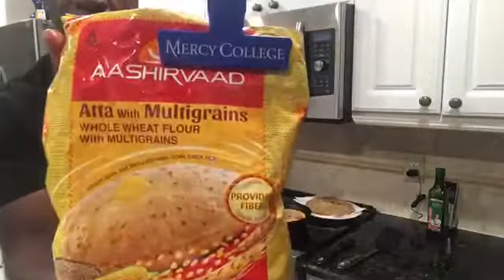Friendly video on, How to make homemade chapati /Roti.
How to make Roti at home...you need three cups of flour, 1tbs of sugar,  1tsp of salt , 1tbs of olive oil, 2 cups of like warm water.
Preparation:
First step.
Mix all your dry ingredients in one bowl  salt, sugar, flour,
Second step.
After you have mixed all your dry ingredients, you need to pour your liquids: olive oil and two cups of water.
3nd step.
Make your dough and cover it with the a kitchen towel for 15 minutes.
After 15 minutes is over, make the shape of a chapati and cook using your
nonstick pan.
you can double check on my video.